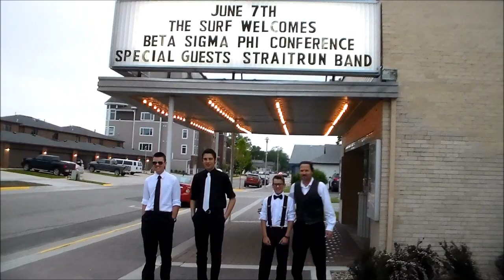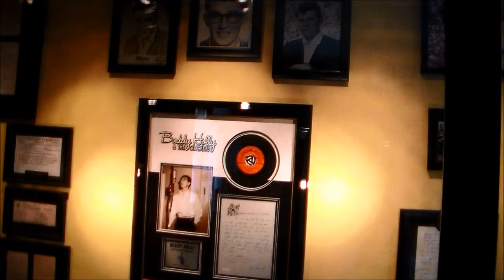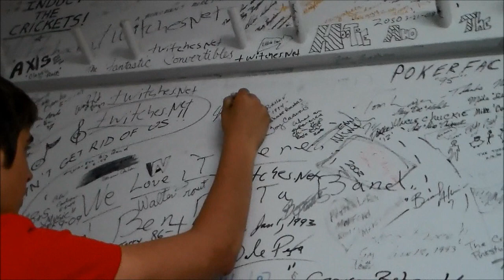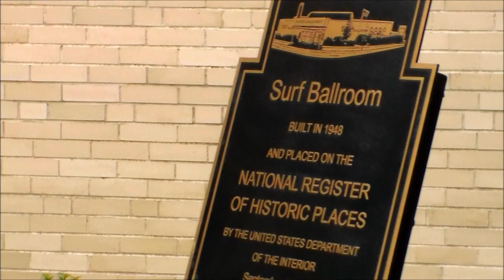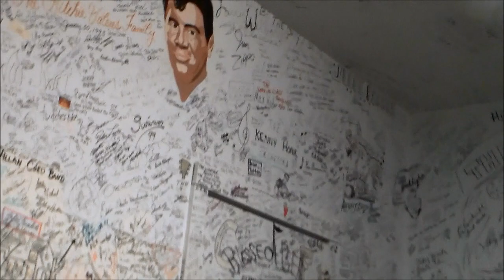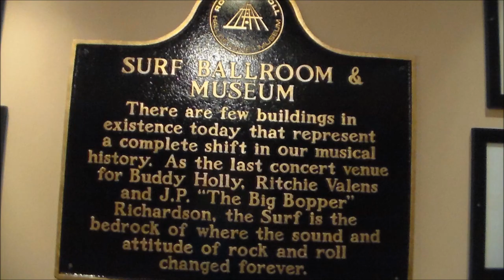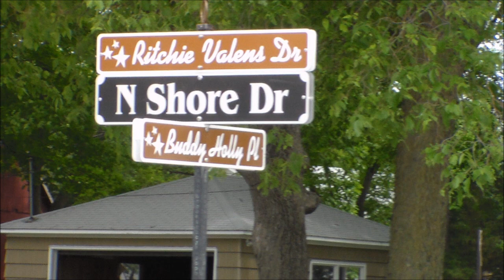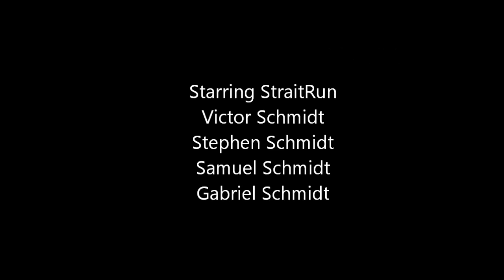StraitRun from Vinton, Iowa performs at the Surf Ballroom Clear Lake, Iowa June 7th 2014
SraitRun performing for a private party at the Surf Ballroom in Clear Lake, Iowa on June 7th, 2014.